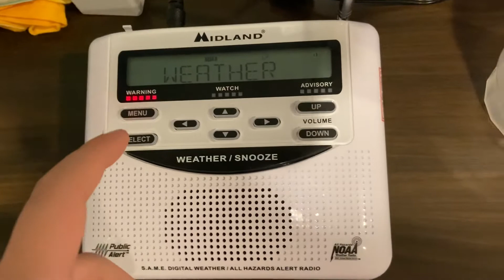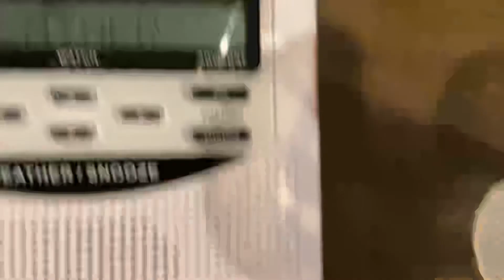Special Marine Warning (EAS #25)